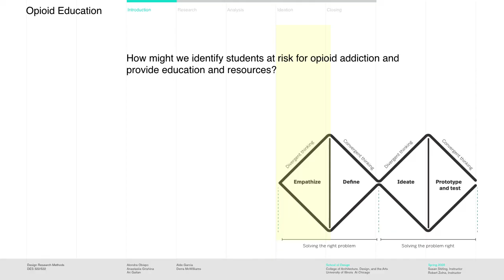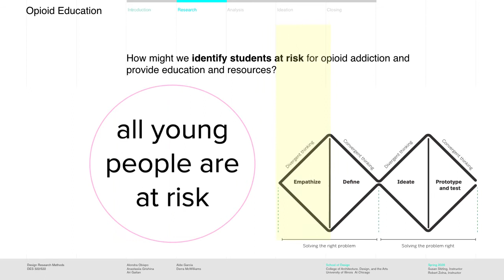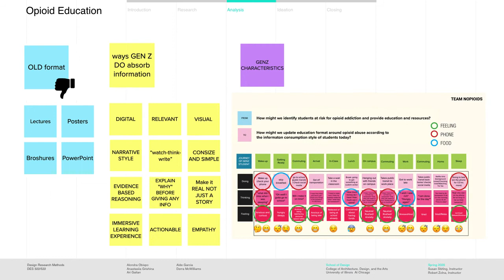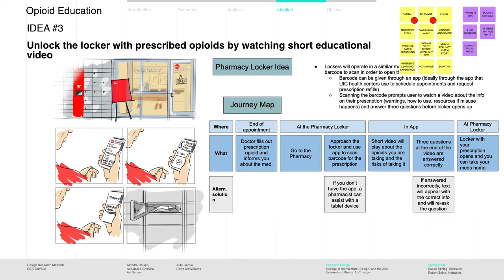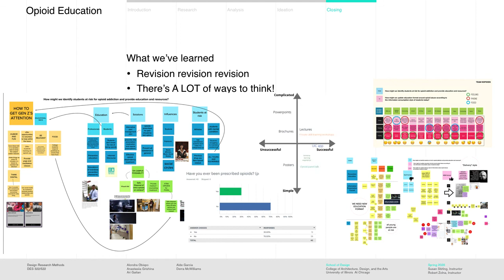Opioid Education among College Students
This is group project for Design Research class at UIC 2020 on opioid education among UIC students to reduce risks of opioid abuse.